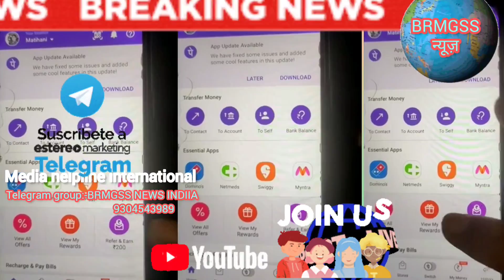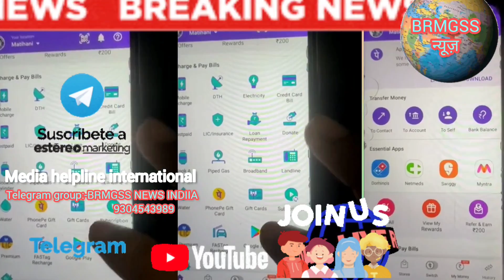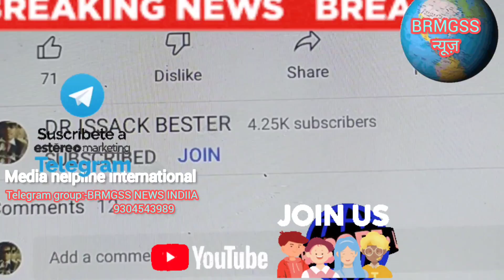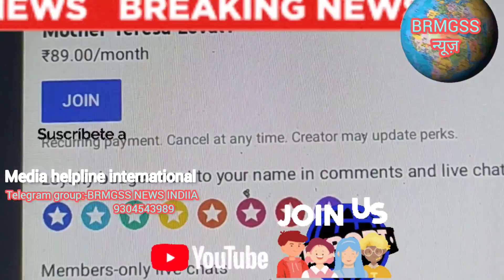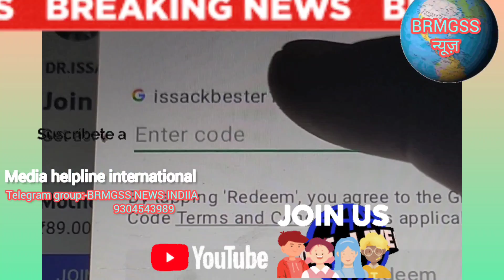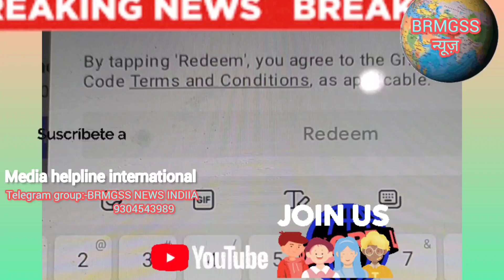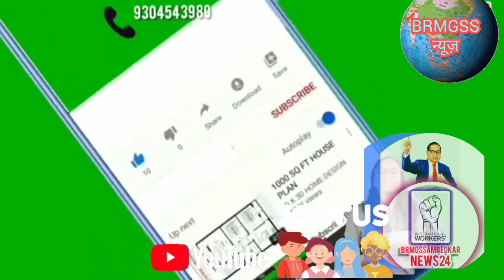BRMGSS JOINING DATE PATA CHAL GAYA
JOINING DATE पता चल गया। BRMGSS
How to become a channel member on YouTube, and access channel-specific perks like public badges
If you're an avid YouTube viewer, you may have noticed, or heard about, the relatively new option to become a channel member, signified by the "Join" button located next to some channel "Subscribe" buttons on videos.

For those who are curious, or interested in getting a channel membership, here's everything you need to know about YouTube channel memberships and how to get themthem.HOMEPAGE
HOME  STREAMING
Devon Delfino Oct 16, 2019, 5:18 PM
youtube app phone
You can become a channel member on YouTube to access certain channel perks. Shutterstock
Some YouTube channels allow you to become a member by paying a monthly fee — which gives you access to certain perks.
Becoming a channel member is a relatively easy process; you'll just need to have your YouTube login and a payment method handy.
Here's more about channel memberships and how to become a channel member on YouTube.
Visit Business Insider's homepage for more stories.

For those who are curious, or interested in getting a channel membership, here's everything you need to know about YouTube channel memberships and how to get them:

What is a YouTube channel membership?
Channel memberships give customers access to certain perks, like being able to purchase public badges and emojis, in addition to other channel-specific perks that may change over time.
They do, however, require a monthly payment, which vary depending on the channel, the membership level you go with, and your location.

How to become a channel member on YouTube
1. Go to youtube.com and log into your account, if you aren't already logged in.

2. Navigate to the channel for which you want to become a member and check if they have enabled the feature.

4. If multiple levels are available, select your desired membership tier from the left sidebar in the pop-up window, then click "Join."

5. Add in your desired payment information to pay your monthly membership fee.

6. Click "Buy."

CANCEL YOUTUBE CHANNEL MEMBERSHIP AT ANYTIME
NATIONAL GENERAL SECRETARY MESSAGE
इस व्यवस्था परिवर्तन की शुरूआत हमें स्वयं से करनी है। हम बदलेंगे तो युग बदलेगा, व्यवस्था बदलेगी | अपने लक्ष्यों व उददेश्यों को प्राप्त करने के लिए तन, मन, आत्मा,धन एवं पूरी उर्जा को अभी से लगा देना है एवं कड़े संघर्ष के लिए तैयार रहना है|

QR Card For All Indian Railways will provide to all wirehouse workers:-
Our union has created ID cards with QR CODE for all workers. Their membership, work profile are all saved on our official website. Each members have their own profile login facility.

Earth Initiation:
We all the members of BRMGSS are committing that we will protect the environment & each of us will plant at least 1 tree every year. We will serve Ourselves for our motherland.

Our Vision: Our workers who are working in Indian Railway goods godowns should be governmentised. They also should get all the benefits of railways like others. On the basis of Substitute, they should be paid their wages.

About us:-
Bharatiya Railway Mall Godam Shramik Sangh, BRMGSS, India's largest and most active union of railway wirehouse (malgodam) workers. If You want to know more about to our Union.
BHARTIYA RAILWAY
MALL GODAM SHRAMIK SANGH OFFICIAL CONTACTS